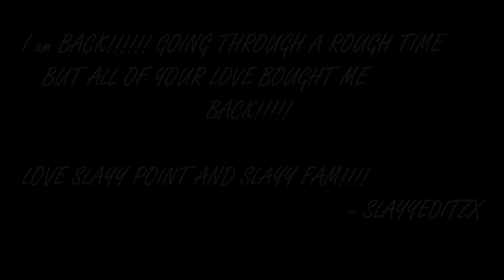Slayy Point x Tere Vaaste || @SlayyPointOfficial || BEST FRIENDSHIP EVER || Slayy editzx